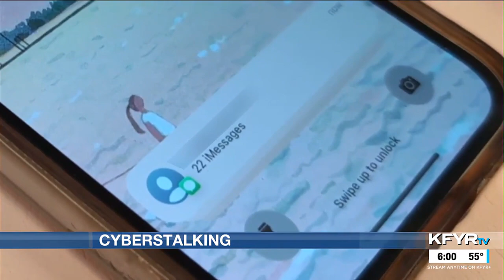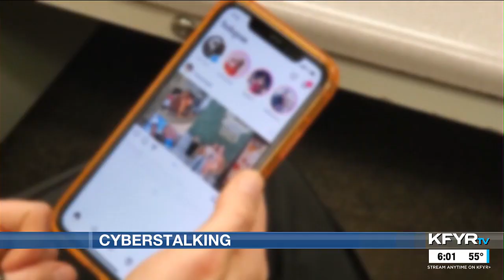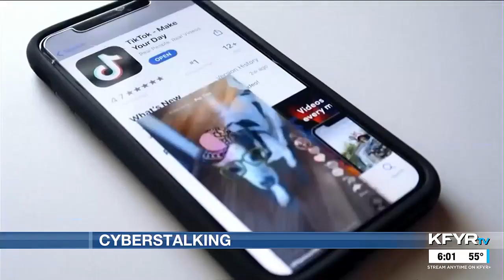Cyberstalking is probably a bigger problem than you think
The SPARC says 43 percent of victims didn’t think their experiences constituted stalking even though they met the legal criteria.